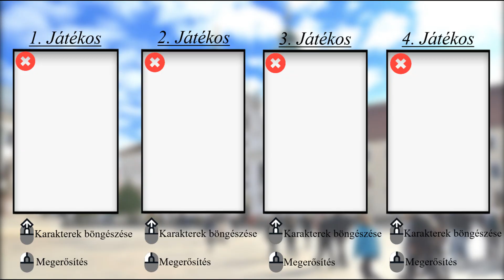Czuczor Gergely Bencés Gimnázium 2022/23 11. évfolyam Mikulásműsor előzetes